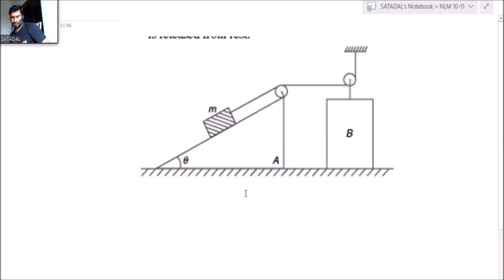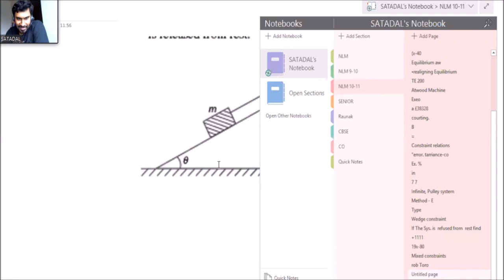Wedge Constrained Motion - 2 || (NLM) L-18 || Fun Study | JEE Physics | Satadal Sir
Constrained Motion Video Lecture of Physics for IIT-JEE Main and Advanced by Satadal Sir. Satadal Sir is known for his focused and simplified JEE teaching to bring to students an easy and analytical methodology towards JEE Main & Advanced.

Pulley block system of Constrained Motion topic in Newton's laws of motion is essential to be covered to handle different types of problems of dynamics. Satadal Sir has covered variety of pulley block constrained relations in this physics video lecture of NLM at Narayana.

Fun Study brings you another Physics session to prepare you for JEE Mains 2020. In this session, Satadal sir will be discussing Newton’s Laws of Motion, JEE Mains important questions of Newton’s Laws of Motion and tips & tricks to solve questions and will help you revise the topic according to JEE Mains 2020. Watch this video to know some of the best shortcuts to solve JEE Mains question paper.

Fun Study has started a free sprint YouTube series to help all the JEE aspirants in their preparation for JEE Main 2020. The free sprint series will help you make a strategy to decode the JEE Physics question paper, revise every detail of the subject and make a study plan that will help you prepare with confidence. Our Narayana experts are committed to giving the best guidance for JEE 2020 preparations by analysing the crucial needs of the students who want to crack the entrance exam and get through IIT JEE.

Feel free to spread the word – share the videos with your friends and classmates.

Learn the complete details about Newton’s Laws of Motion and related Concepts in this video. It is one of the most important topics of the IIT JEE Physics question paper - in IIT JEE Advanced and JEE Mains as well. Solve important JEE Main and Advanced 2020 questions along with IIT JEE physics preparation tips and tricks. Crack the IIT JEE 2020 Physics with these valuable IIT JEE preparation tips and tricks.

— JEE Mains & JEE Advanced Preparation